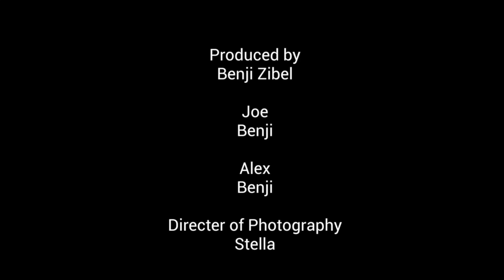Wake Up Takoma #23 10/28/21